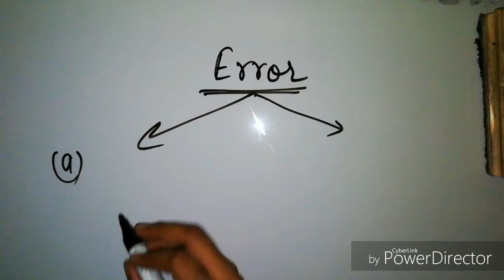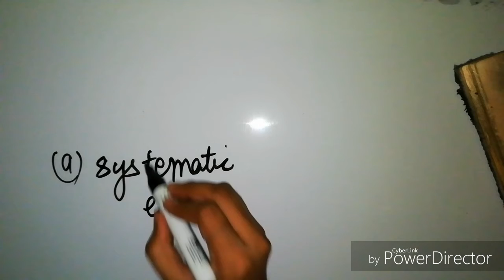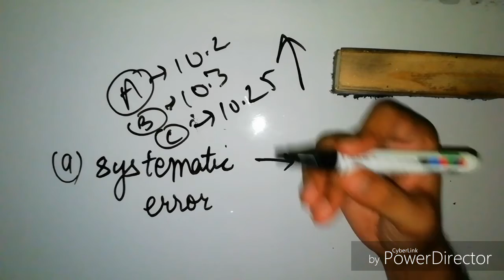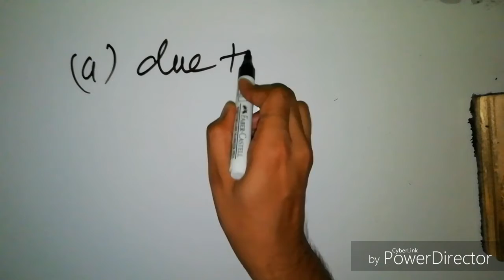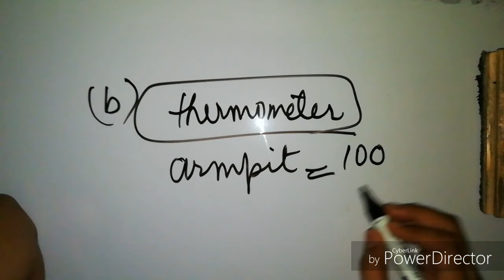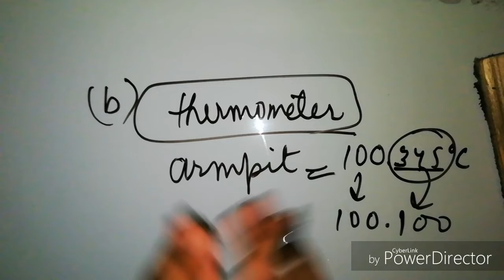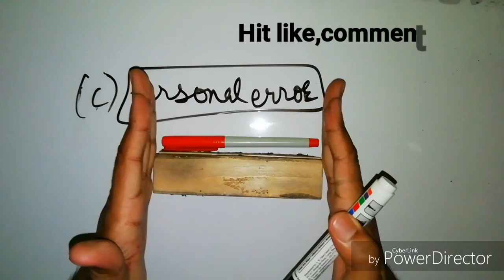#20 UNITS AND DIMENSIONS(types of errors-1) PHYSICS NCERT FOR NEET/AIIMS/JIPMER 2019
This is the video on types of error and systematic error, etc.

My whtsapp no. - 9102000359